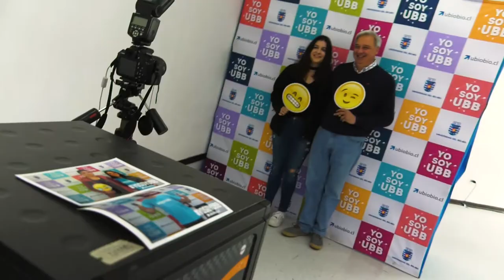Matrículas 2018 UBB Concepción YOSOYUBB Capítulo5